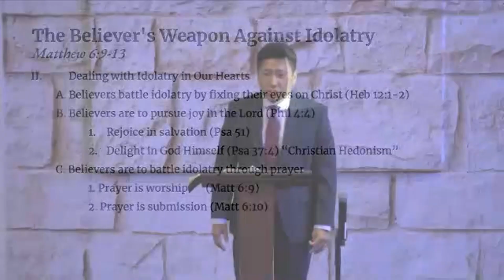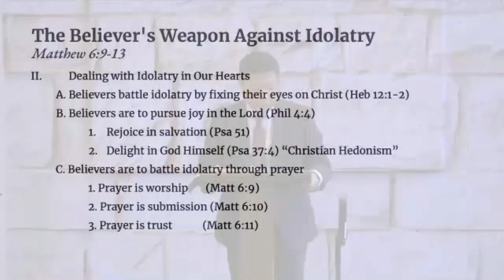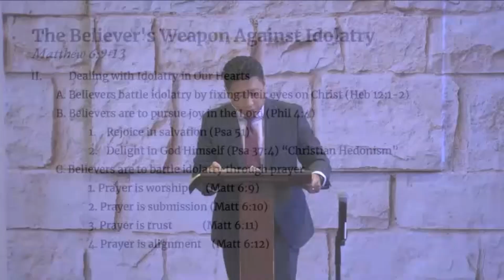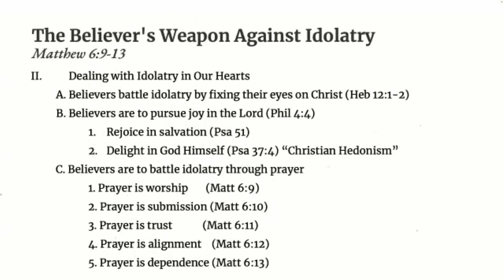Sermon | The Believer's Weapon Against Idolatry | Andy Kang | Matthew 6:9-13